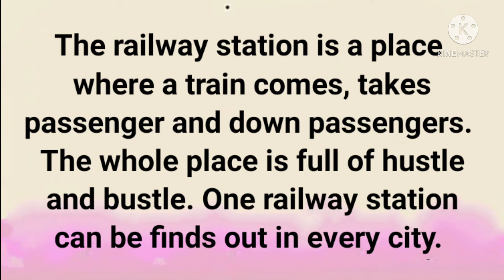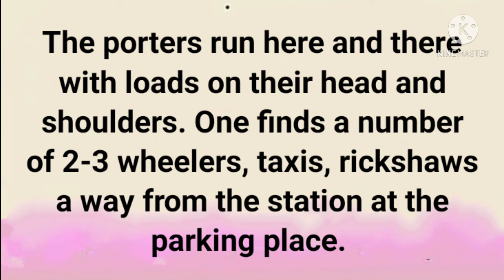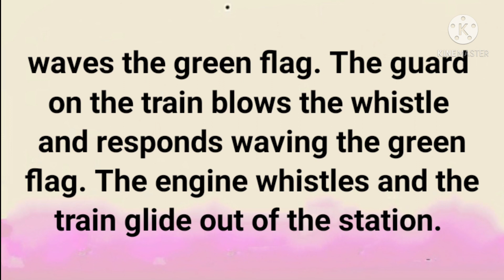Railway Station Scene || Essay on Railway Station in English || StudyPrideCorner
About video

Essay on Railway station in English

Category - Education